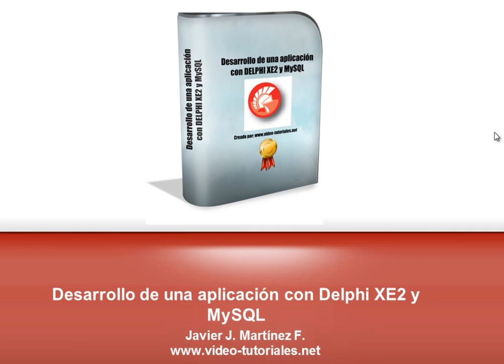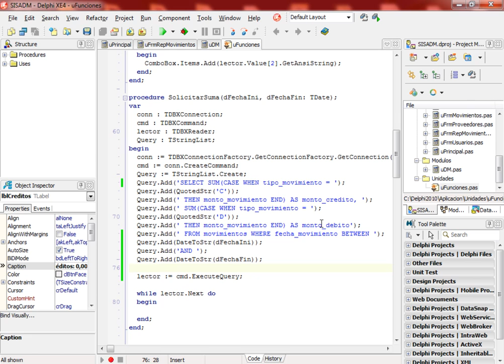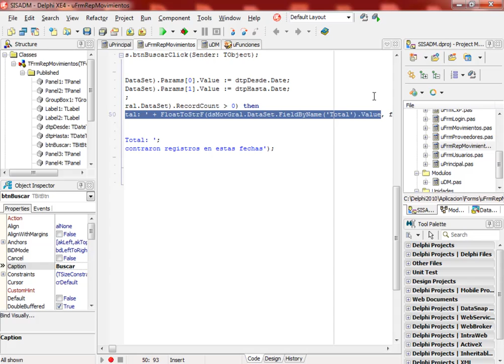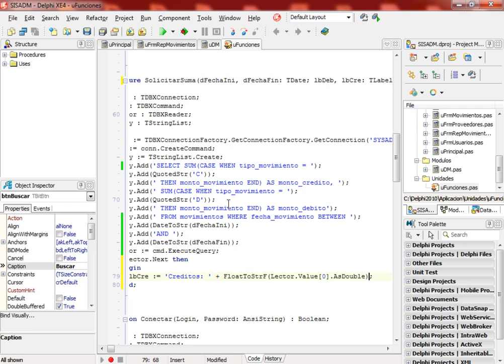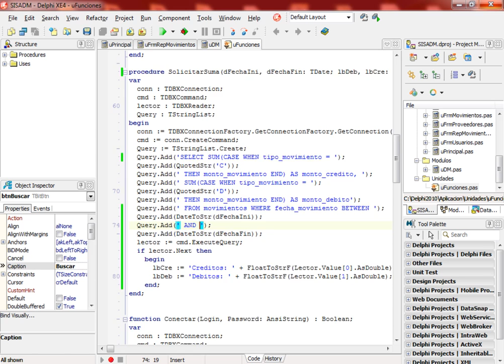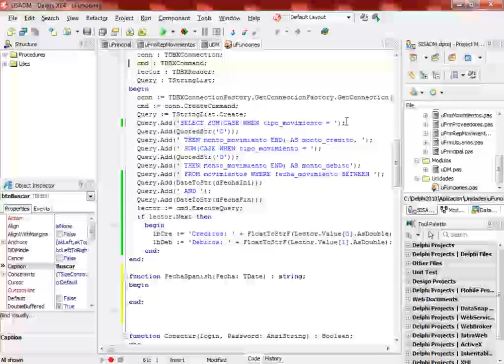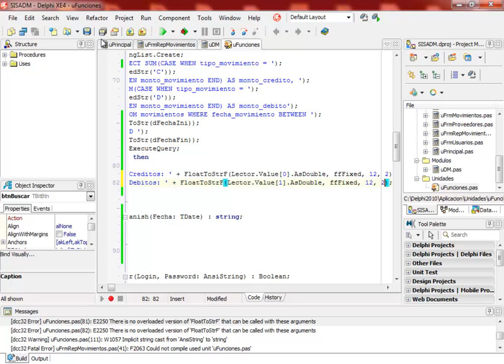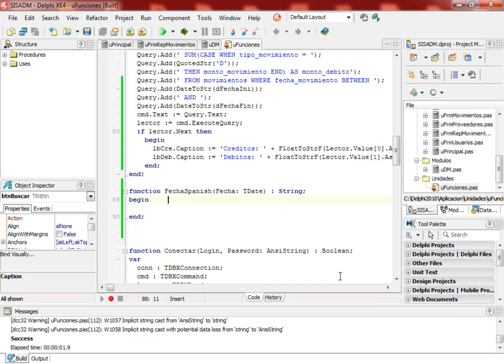(DEMO) DESARROLLO DE UNA APLICACION CON DELPHI XE2/XE4 Y MYSQL - VIDEO 85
Terminamos de concluir nuestro Query, para sumar los montos de los totales de debitos y créditos en el formulario de Movimientos. Realizamos unos ajustes en la conversión de los montos con el FloatToStr.